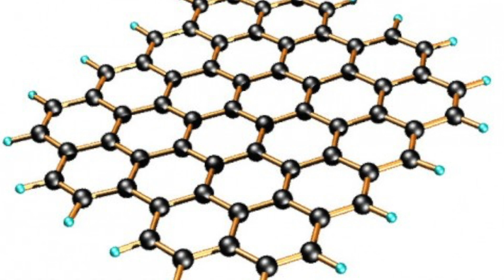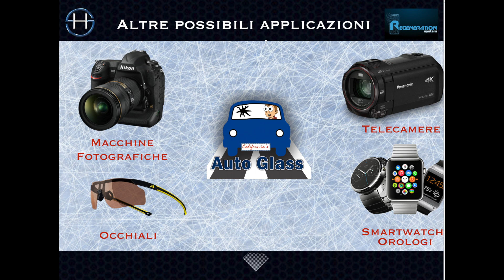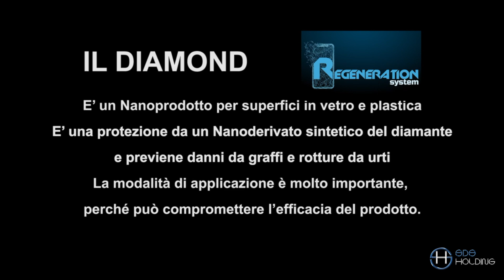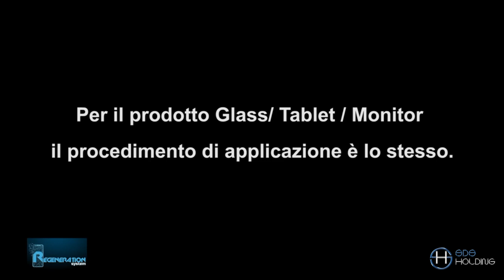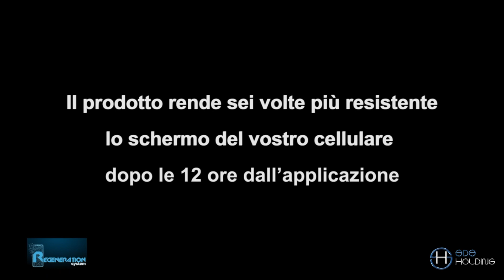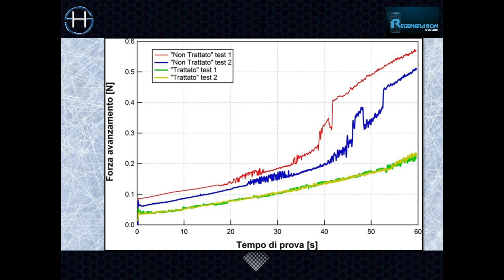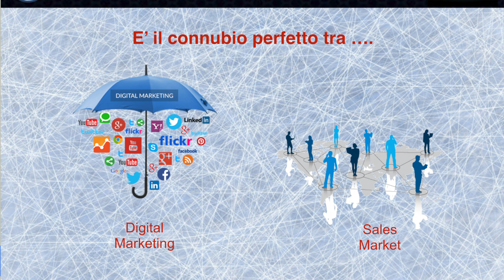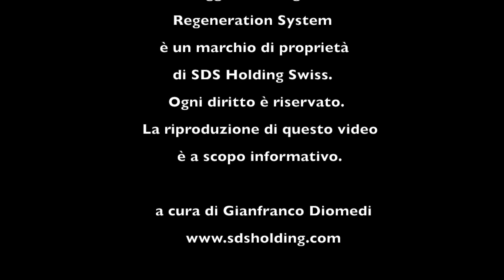[VIDEO TUTORIAL] REGENERATION SYSTEM - presentazione del marchio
Video di presentazione del marchio Regeneration System.
A cura di Gianfranco Diomedi.
Riprese: Fo Siracusa
Montaggio: Sergio Russo

Il marchio Regeneration System è di proprietà di SDS Holding Swiss.